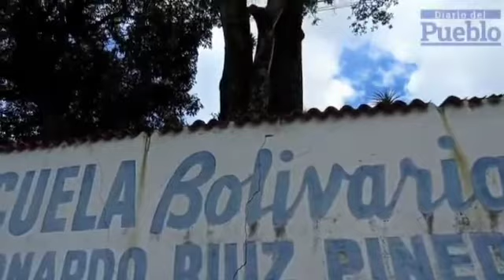Un árbol atenta contra la estructura de la escuela "Leonardo Ruíz Pineda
La pared perimetral y los salones de la escuela "Leonardo Ruiz Pineda", ubicada en la Unidad Vecinal, está apunto de colapsar, las raíces de un árbol de más de 50 años, han tomado terreno de la infraestructura.

"Tenemos una gran problemática con el árbol, sus raíces se han extendido tanto que ya está apunto de caerse la pared", manifestó, Carmen Sandoval, directora de la escuela "Leonardo Ruiz Pineda".

Así mismo; señaló, que dicho árbol representa un gran peligro, ya que sus raíces estan muy cerca de los salones de clase, el inconveniente lleva muchos años, algunos organismos visitan la escuela pero nadie hace nada, porque el árbol es patrimonio nacional.

Sandoval le hizo un llamado al ciudadano Alcalde de San Cristóbal, Silfredo Zambrano y al Gobernador del Táchira, Freddy Bernal, para que envíen las cuadrillas de trabajo y así los niños no corran peligro durante el recreo.